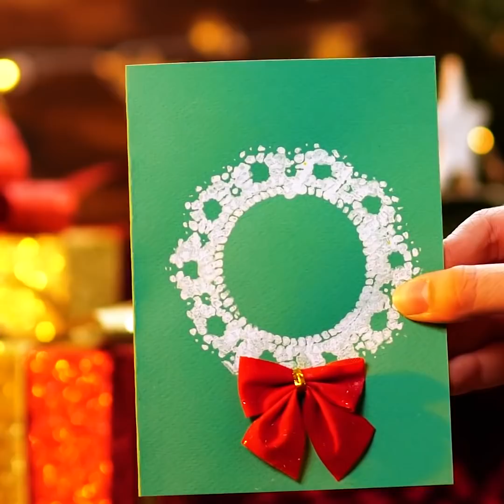27 PRACHTIGE KERSTDAGEN OP HET LAATSTE MOMENT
EENVOUDIGE KERSTPROJECTEN VOOR IEDEREEN

Om je te laten inspireren, hebben we eenvoudig te maken doe-het-zelf-kerstversieringen gemaakt die zelfs een kind kan maken. In plaats van dit jaar iets nieuws te kopen, kunt u proberen kerstdecoraties te maken met uw gezin. Je leert hoe je kerstkaarten kunt versieren met schattige sneeuwvlokken. Teken een sneeuwvlok met PVA-lijm en strooi er glitter overheen. Tik de glitter voorzichtig met een kwast in de lijm. Je kunt een kerstkaart versieren met een noppenfolie. Snijd noppenfolie in cirkels. Bedek cirkels met verf en druk op papier. Laat drogen. Gooi verbrande gloeilampen niet weg, want u kunt er kerstdecoraties van maken die er prachtig uitzien. We maken graag verschillende decoraties van zeer eenvoudige en goedkope materialen. In deze video leert u hoe u kerstbelornamenten kunt maken van gerecyclede plastic flessen. Deze klokken zullen een prachtige aanvulling zijn op uw vakantiedecoratie.
Gooi niet-passende sokken niet weg en verander ze in schattig speelgoed. Je kunt bijvoorbeeld een schattige sneeuwpop maken van een sok en tennisballen.
Bovendien laten we je zien hoe je prachtige kersttraktaties voor je gezin kunt maken. Oreo-pops zien er schattig uit en we delen een eenvoudige tutorial over het maken van een sneeuwpop van oreokoekjes. Ik ben dol op cupcakes en deel een paar manieren om cupcakes te versieren voor een kerstfeest. Vergeet deze kerstprojecten niet met je vrienden te delen!

Timestamps:
00:09 Hoe kerstkaarten te versieren
01:07 Hoe verbrande lampen opnieuw te gebruiken
04:42 Snoepkrans
05:54 Ingerichte cupcakes